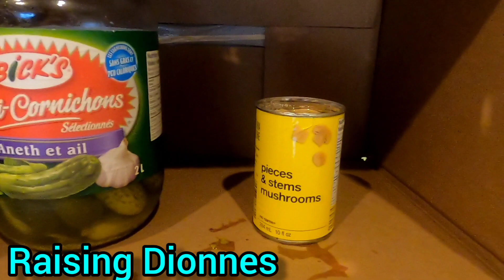Mystery Drink Challenge / Box Drink Challenge / Raising Dionnes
Raising Dionnes are at it again with another fun challenge to share with you !

In this video we are doing the mystery drink challenge . Each round there will be 1 or 2 good drinks and 2 or 3 bad drinks. using a straw each contestant will pick a hole and have to take a drink. If you pick the good drink you will get 1 point. If you can guess what you drank you will also get 1 point. This is a funny challenge and we hope you enjoy watching it as much as we enjoyed making it !

Our channel is full of entertainment and we love to have fun and try silly things !